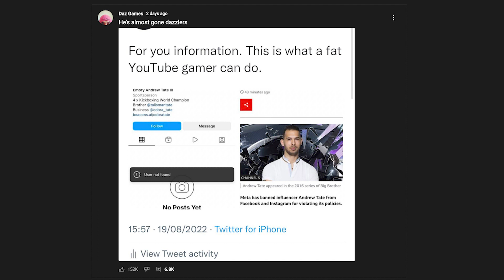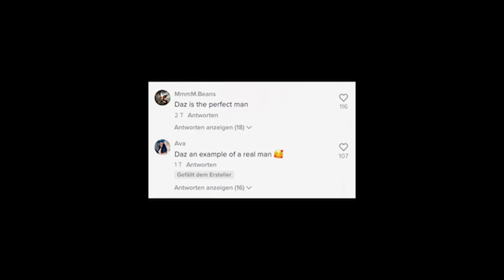Bearded Moguls REACT to Daz Watches Andrew Tate!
In this video we react to Daz watching Andrew Tate video and give our opinions about it.